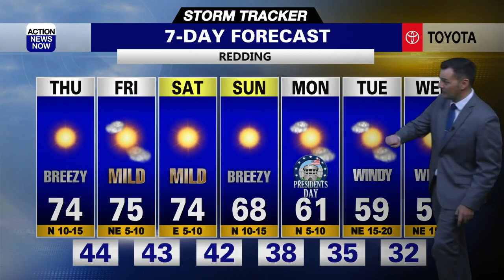Storm Tracker Forecast: Pleasant end to this week & more mountain showers ahead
Gusty winds have persisted overnight, but will diminish through your Thursday. Warm and pleasant conditions are ahead for the end of your week and start of your weekend. A wet system tracking into the Pacific Northwest will bring cooler temperatures, increasing clouds, a chance for mountain showers, and gusty north winds back into our forecast from Sunday through the middle of next week.